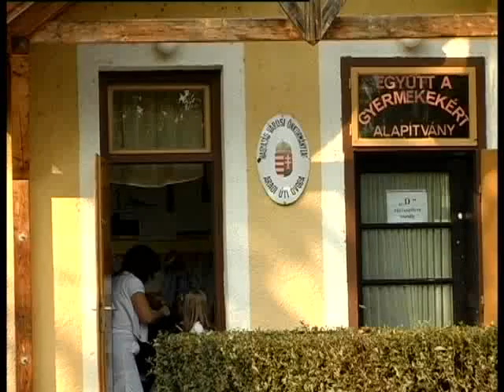2010. okt. 20. - Egyesített Óvoda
Nagyatád legtöbb óvodájában vegyes életkorú csoportok működnek. A Csillagszem Óvodában azonban választhatnak a szülők a vegyes, és az úgynevezett tiszta csoport közül.